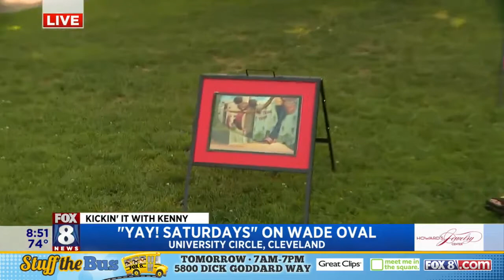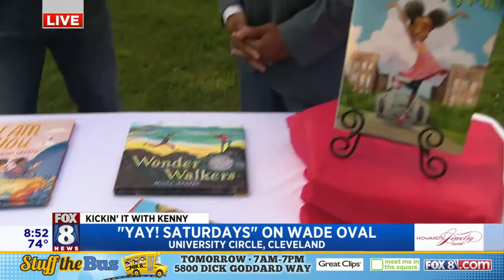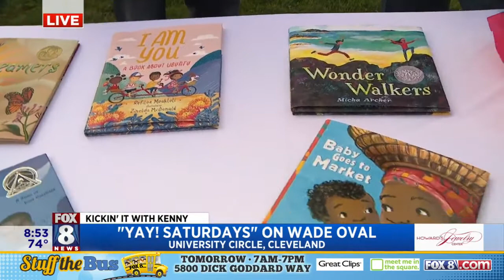FOX 8 NEWS Cleveland 'YAY!' FREE Family Fun Is Back On Saturdays In University Circle